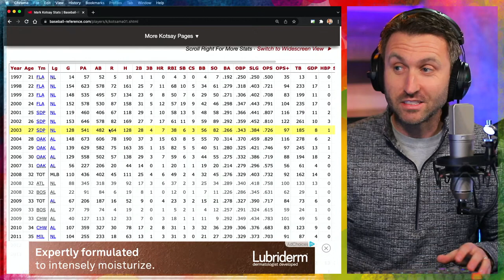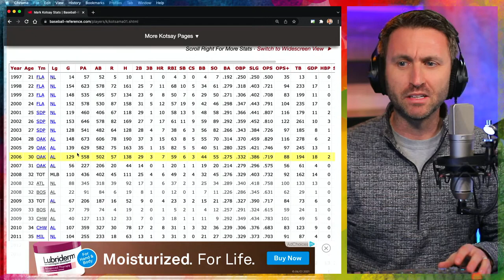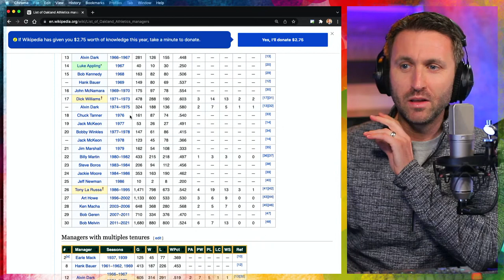Oakland A's set to hire Mark Kotsay as next Manager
Breaking News: Mark Kotsay expected to become A's manager in 2022.